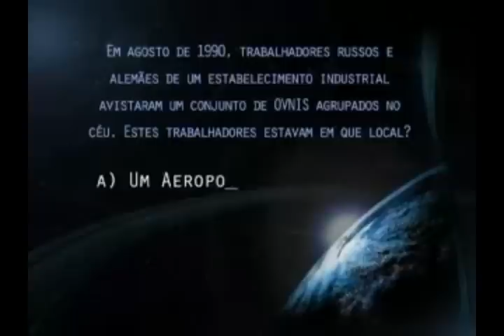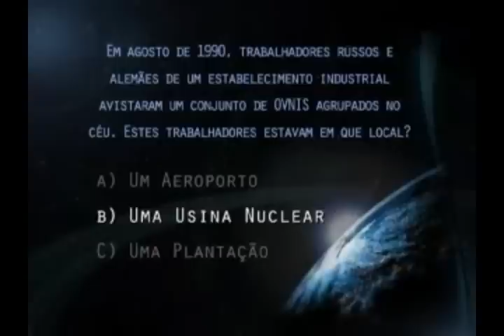Fenômeno UFO: Caso Filiberto Cardenas (05/12/2010)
Filiberto Cardenas foi levado para um lugar desconhecido onde diversos testes foram feitos e um contato com extremos detalhes pareciam prever o futuro.